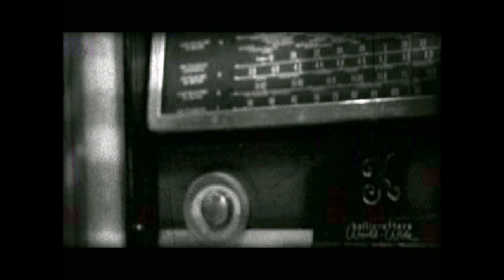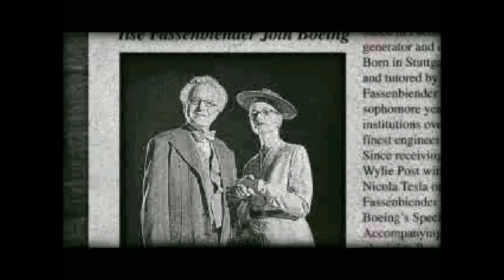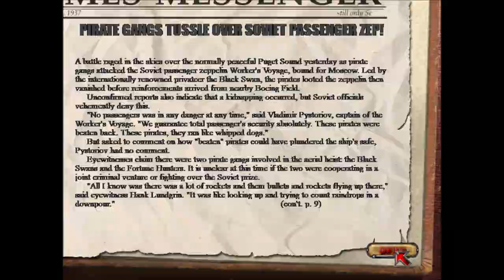Crimson Skies (Hardest) - Mission 6: The Red Menace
That little "huh?" at 3:39 uttered by Jack is great.
I guess Jack can successfully take on a whole zeppelin's crew.
But, more importantly... why would the lack of a third seat in a plane be a problem? Can't Betty, Tex, Big John or Buck pick up Jack in their Devastators? No?